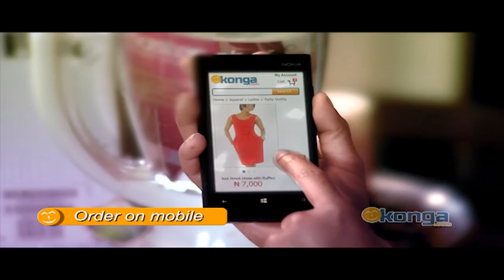Shop at Konga.com- Nigeria's Largest Online Mall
Konga.com is Nigeria's Largest Online Mall that offers a wide variety of household and home appliances, over 300,000 books, phones, watches, electronics, games, cameras, movies, baby and beauty products.  We offer free and fast delivery anywhere in Nigeria, better than anyone else.

now, to buy anything. FREE Delivery, Pay on Delivery, and Much More". Also, don't miss the GREAT discounts and Freebies.